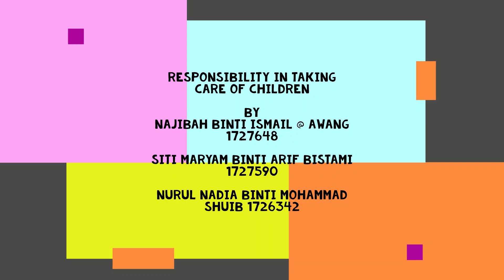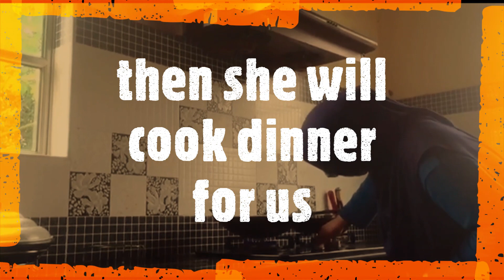Responsibility in taking care of children (Group 3)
najibah binti ismail @ awang
 siti maryam binti arif bistami
nurul nadia binti mohammad shuib